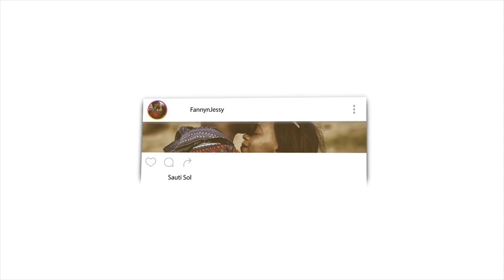Non Muslim Reacts to Ahmed Deedat at his best Part 17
📖 REACTION DEFINITION:

. re·ac·tion
rēˈakSH(ə)n/
noun

Fanny&jessy
Haspolat-lefkosa,via mersin 10,Turkey (cyprus international university)
mersin, turkey,99010